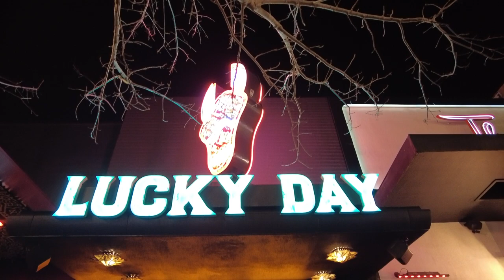Downtown Fremont Street Experience El Cortez Hotel Walkthrough Las Vegas Nevada 2021 Nightlife